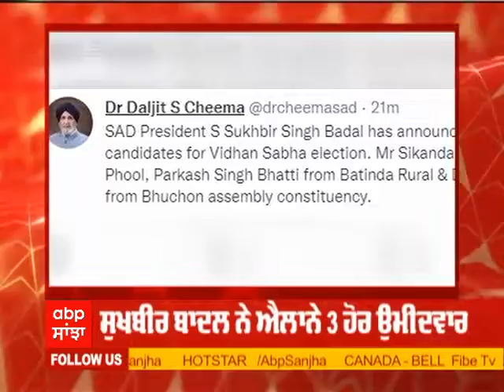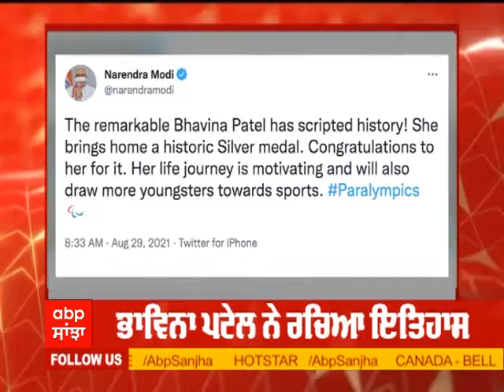Good Morning Punjabiyo | Navjot Sidhu 'ਤੇ Pargat Singh ਦਾ ਕੀ ਆਇਆ ਵੱਡਾ ਬਿਆਨ? | Abp Sanjha